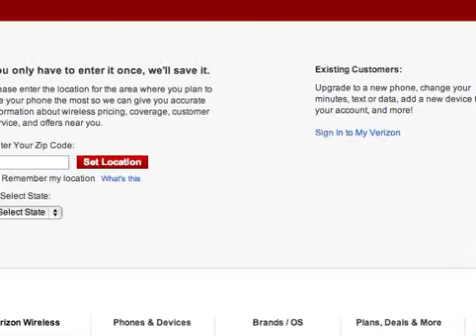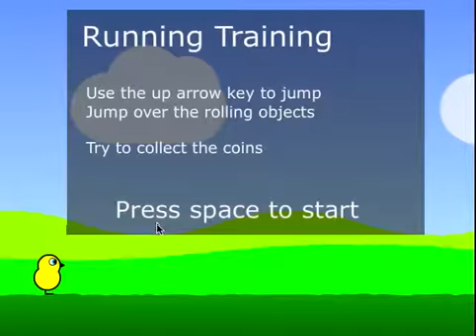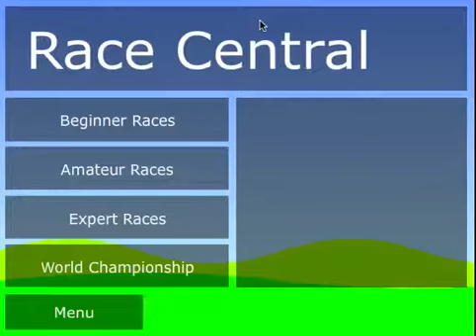Duck Like 1 Walkthorugh Part 1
Sorry With The New Recorder I Have No Voice In It I Will Find A Better One